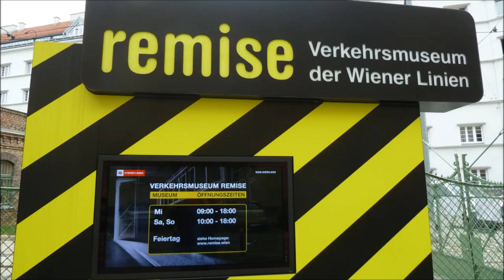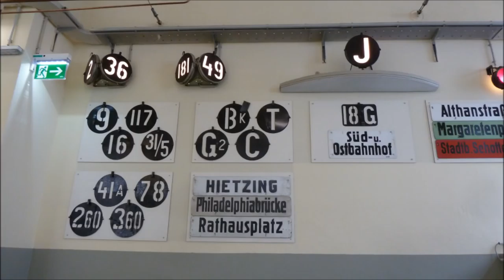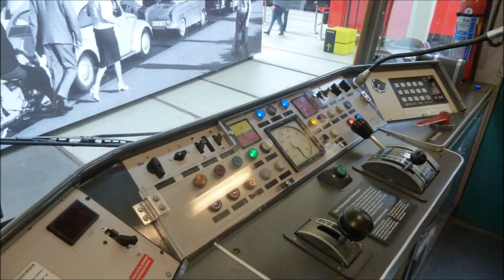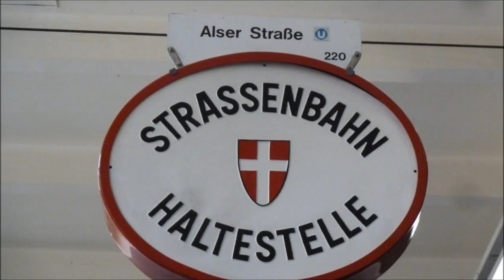Remise: Verkhersmuseum der Wiener Linien. Vienna Transport Museum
Photos and short video taken at Remise: the transport museum in Vienna.  May 2105